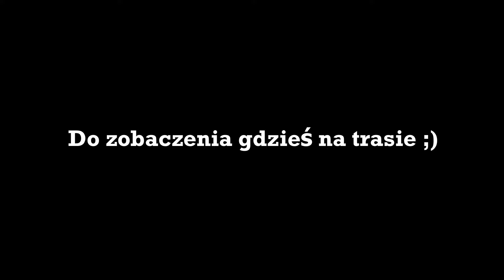Uwaga !!! Wstępnie Wybieramy Parcele na Zlot przy Caravans Salon Poznań 2024 !!!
Cześć !!! Dziś taki szybki filmik na którym zapraszam Was do współtworzenia Alei Niewiadówek na zlocie przy targach Caravans Salon Poznań 2024. Organizator zlotu opublikował mapę dostępnych parceli. Pomyślałem, że jeżeli wybierzemy sobie wcześniej parcele to po uruchomieniu ich sprzedaży 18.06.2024r. o godzinie 10:00 łatwiej nam będzie je rezerwować. Oczywiście co najmniej 30 minut przed otwarciem sprzedaży połączymy się na LIVE i razem zarezerwujemy miejsca na zlocie.
wpisujcie się w komentarzach pod tym filmem dopisując numer parceli, którą chcielibyście wybrać. Proszę też Was o sprawdzenie poprzednich komentarzy tak, aby uniknąć podwójnych "rezerwacji".

Podoba się Wam nasza twórczość? Chcielibyście nas wesprzeć?
Klikając w link poniżej postawicie nam wirtualną kawkę ;)
Dzięki i mamy nadzieję, że kiedyś spotkamy się przy takiej prawdziwej :)
A może chcesz nas wesprzeć bezpośrednio na YouTube?
kliknij w link i dowiedz się więcej o bonusach dla wspierających ;)

Muzyka:
Licencja Biblioteki YouTube:
Headlands - National Sweetheart